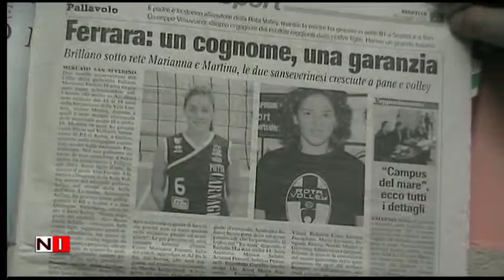Marianna Ferrara - neo Campionessa d'Europa di palla a volo femminile di M. San Severino